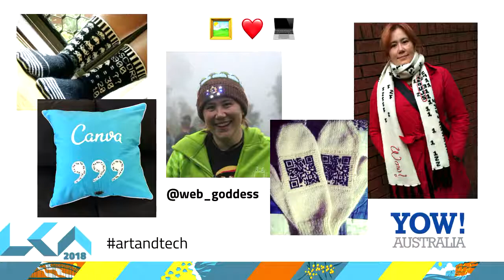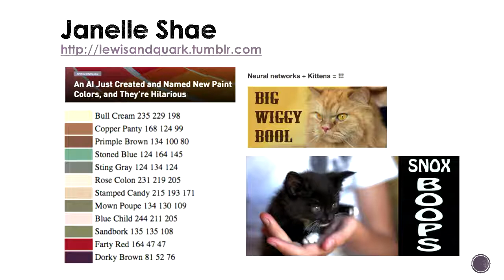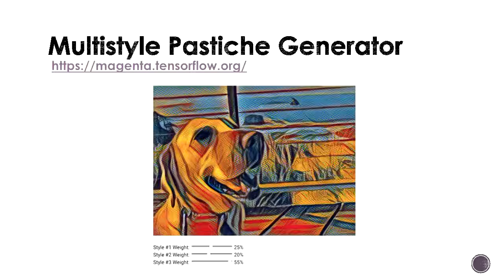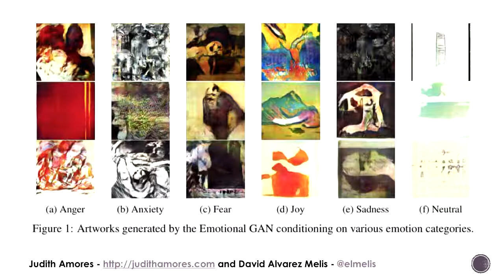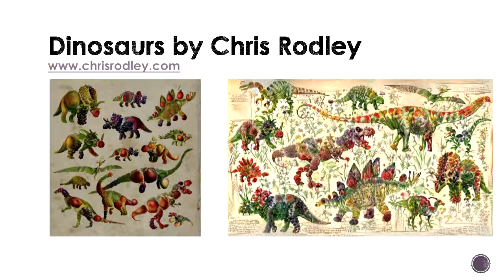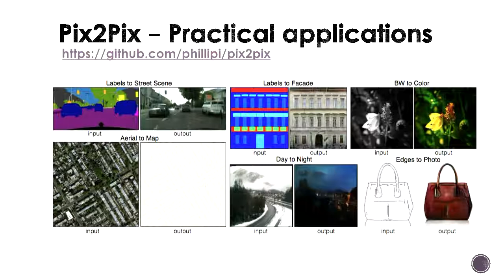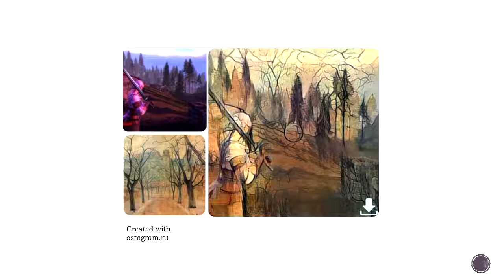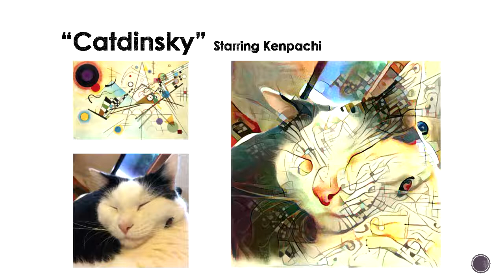The Future of Art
J Rosenbaum

Most people are aware of the impact machine learning will have on jobs, on the future of research and autonomous machines, but few seem to be aware of the future role machine learning could play in the creative arts, in visual art and music. What will art be like when artists and musicians routinely work collaboratively with machines to create new and interesting artworks? What can we learn from art created using neural networks and what can we create? From the frivolous to the beautiful what does art created by computers look like and where can it take us?

This talk will explore magenta in tensorflow and neural style in caffe, google deep dream, next Rembrandt, and convolutional neural networks. I will look into some of the beautiful applications of machine learning in art and some of the ridiculous ones as well. From paint samples to autonomous works I will explore the joys and horrors of machine learning for artistic purposes. I will also touch on the emotional impact of digital art including the uncanny valley.